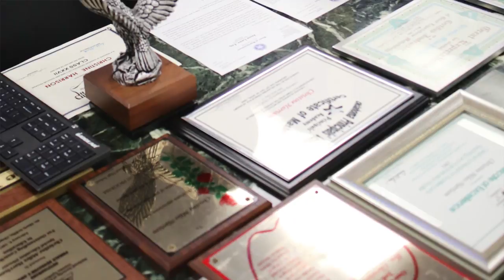Retiring teaching director leaves mark on Millwood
Christine Harrison tried to remain upbeat as she packed up her office, her career at Millwood Public Schools drawing to a close.